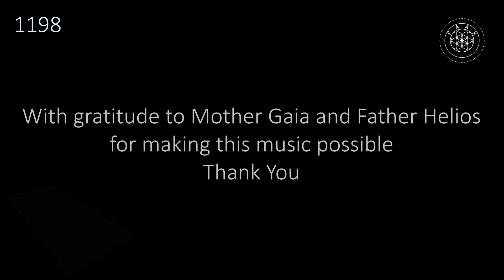ФaaR - 1200 Seconds (World Music | Oriental)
@faar Creating Music, Musical instruments, Sacred Geometry Art, NFTs
Cello, Persian Ney, Kalimba and some other musical instruments were made by FaaR
Track info:
Base frequency is 405 Hz, 432 Hz is a minor second (ratio = 16/15). Tempo is 120 BPM
Played, recorded, mixed and mastered by FaaR

Gear info:
Monitors - JBL LSR 305
Audio interfaces - Boss RC-505 and Focusrite Scarlett 2i2 2nd Gen
Processing unit powered by Intel Core i5 9600K

If you would like to contribute into improving my tools, instruments and gear

With gratitude to Mother Gaia and Father Helios
for making this music possible
Let there be peace, higher truth and wisdom everywhere
There is no limit to perfection